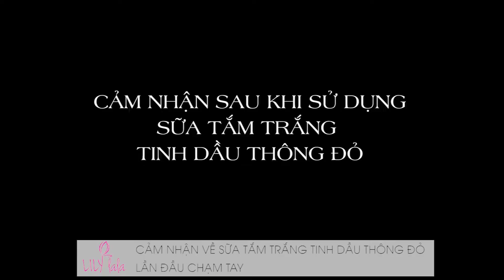KHÁCH HÀNG THÔNG MINH NÓI GÌ VỀ SỮA TẮM TRẮNG TINH DẦU THÔNG ĐỎ LILY LALA?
Tôi đã từ bỏ ước mở trở thành một nhà ngoại giao sau lần theo dõi cuộc bầu cử tổng thống Mỹ năm 2016. Đó quả thật là một năm mang tính quyết định cuộc đời của tôi.

Khi đó, tôi đang theo học chương trình thạcsĩ đề tài nghiên cứu ngoạigiao tại HànQuốc ở giai đoạn chuẩn bị tốtnghiệp.

Một ngày, khi thức dậy sau một đêm nghỉ tại Soknisan, những câu nói của ChủtịchParkHanGil như sốngtốt yêuthương họchỏi cốnghiến xoay trong vòng tròn bánhxecuộcđời cứ liên tục văng vẳng quanh tai. Một bên là sự tranh luận, chiêu trò, bêbốichínhtrị giữa một bên là thần tượng HillaryCllinton và một bên là DonalTrump.

Cuối cùng, tôi đã quyết định quan trọng nhất trong cuộc đời. Tôi từ bỏ tấm bằngthạcsĩ và cơ hội làm việc tại đạisứquán, quay về ViệtNam thực hiện một ướcmơ mới, sứmệnh mới. Tôi phải xây dựng lên cộngđồng mà ở trong đó, tôi giúp cho ai đó có cuộc sống tốt hơn, giúp con người yêu thương nhau hơn, cùng nhau học hỏi, cùng nhau cống hiến và sốngcuộcđờiýnghĩa.

Đã 5 năm trôi qua kể từ giây phút đó, hôm nay tôi vẫn cảm thấy biếtơn chính mình vì đã, đang và vẫn tiếp tục trên hành hình đó.

Biết ơn đời vì tôi được sống và làm những điều ý nghĩa bằng tráitim của mình ❤️

​ # đặngthịbắc kinhdoanh​​​​​​ lilylala​​​​​​ baekjo​​​​​​ kynang​​​​​​​ thanhcong​​​

Xem các danh sách phát thịnh hành nhất của ĐẶNG THỊ BẮC

★KẾT NỐI VỚI ĐẶNG THỊ BẮC TRÊN MẠNG XÃ HỘI ★